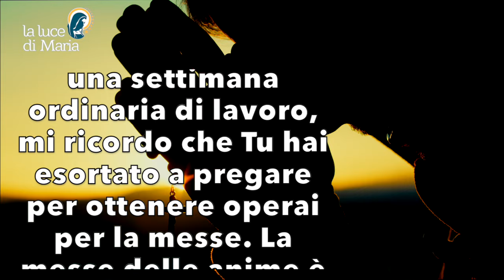Preghiera della sera 17 Agosto 2024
Signore, giunto alla fine della giornata di una settimana ordinaria di lavoro, mi ricordo che Tu hai esortato a pregare per ottenere operai per la messe. La messe delle anime è una grande sfida: c'è urgente bisogno di uomini e di donne apostoliche che, nell'ambiente di lavoro e in famiglia, siano pronti a fare la semina, a lavorare il terreno e a proseguire il lavoro di educazione cristiana, utilizzando sempre con diligenza gli strumenti e le direttive forniti dalla tradizione e dall'insegnamento della Chiesa, Amen.

Evening Prayer.
Lord, having come to the end of the day of an ordinary working week, I remember that You urged me to pray for labourers for the harvest. The harvest of souls is a great challenge: there is an urgent need for apostolic men and women who, in the workplace and in the family, are ready to do the sowing, to till the soil and to continue the work of Christian education, always diligently using the tools and directives provided by the tradition and teaching of the Church, Amen.

Seigneur, en cette fin de journée d'une semaine de travail ordinaire, je me souviens que Tu m'as exhorté à prier pour les ouvriers de la moisson. La moisson des âmes est un grand défi : il y a un besoin urgent d'hommes et de femmes apostoliques qui, sur le lieu de travail et dans la famille, soient prêts à semer, à cultiver le sol et à poursuivre l'œuvre d'éducation chrétienne, en utilisant toujours avec diligence les outils et les directives fournis par la tradition et l'enseignement de l'Église, Amen.

Señor, habiendo llegado al final de la jornada de una semana ordinaria de trabajo, recuerdo que Tú me has exhortado a orar por los obreros de la mies. La mies de las almas es un gran desafío: se necesitan con urgencia hombres y mujeres apostólicos que, en el trabajo y en la familia, estén dispuestos a hacer la siembra, a labrar la tierra y a continuar la obra de la educación cristiana, utilizando siempre con diligencia los instrumentos y las directrices que proporcionan la tradición y la enseñanza de la Iglesia, Amén.

Senhor, chegado ao fim do dia de uma semana normal de trabalho, lembro-me que me exortaste a rezar pelos trabalhadores da messe. A messe das almas é um grande desafio: é urgente a necessidade de homens e mulheres apostólicos que, no trabalho e na família, estejam dispostos a semear, a cultivar a terra e a continuar a obra da educação cristã, utilizando sempre com diligência os instrumentos e as directrizes da tradição e do magistério da Igreja, Amém.